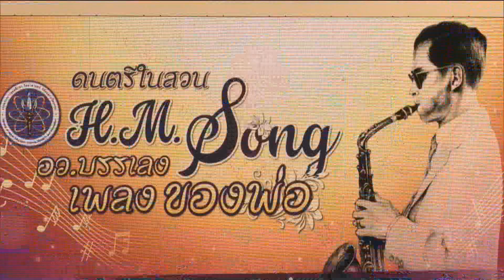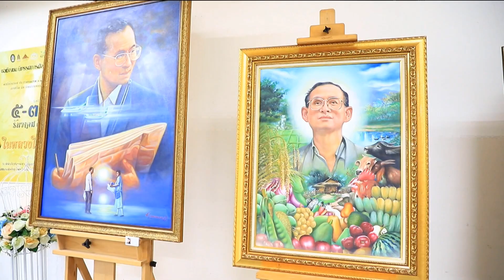อว. จัดงานดนตรีในสวน สะพานพระราม 8 ข่าวเช้า วันที่ 6 ธันวาคม 2566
กระทรวงการอุดมศึกษา วิทยาศาสตร์ วิจัยและนวัตกรรม ร่วมกับ สถาบันอุดมศึกษา จำนวน 9 สถาบัน ร่วมจัดกิจกรรมเทิดพระเกียรติ  "ดนตรีในสวน : H.M. Song อว. บรรเลงเพลงของพ่อ" เพื่อน้อมรำลึกใน พระมหากรุณาธิคุณและเทิดพระเกียรติ 5 ธันวาคม 2566 เนื่องในวันคล้ายวันพระบรมราชสมภพ พระบาทสมเด็จพระบรมชนกาธิเบศร มหาภูมิพลอดุลยเดชมหาราช บรมนาถบพิตร ณ สวนหลวงพระราม 8  กรุงเทพมหานคร